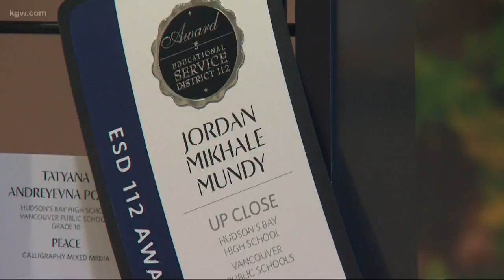Vancouver student finds photography after sport injuries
Hudson Bay's Jordan Mundy wins award at district art show